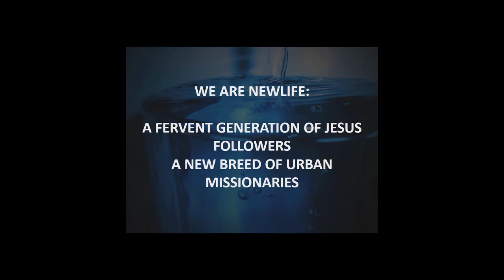We Are New Life